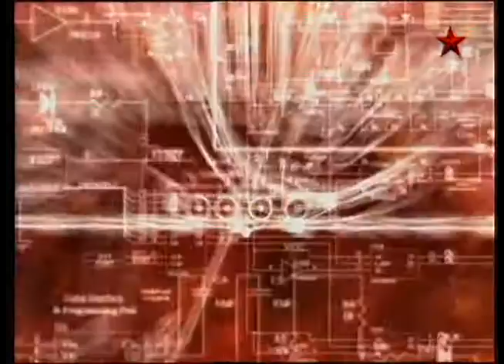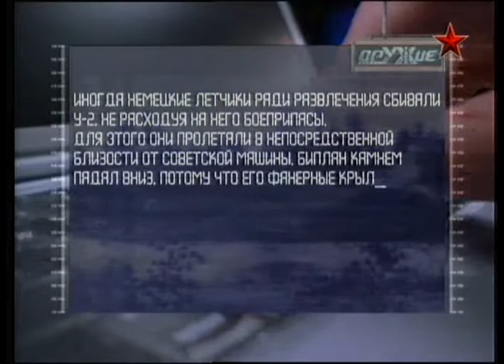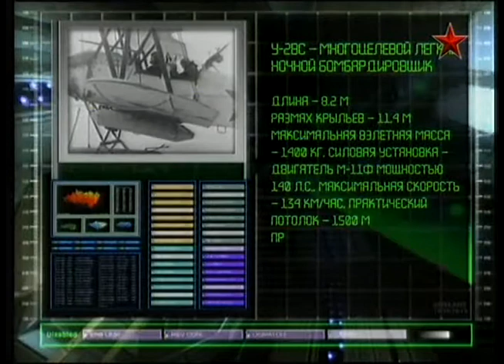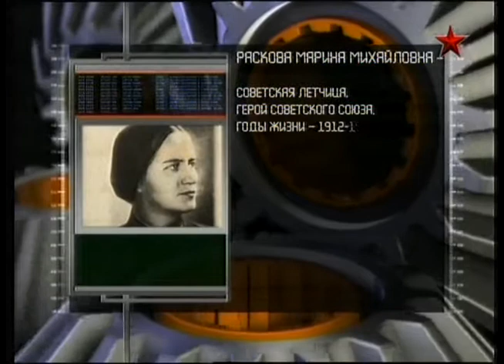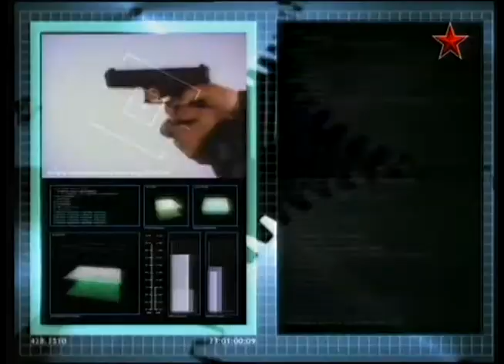178 Оружие 20 века У- 2 2